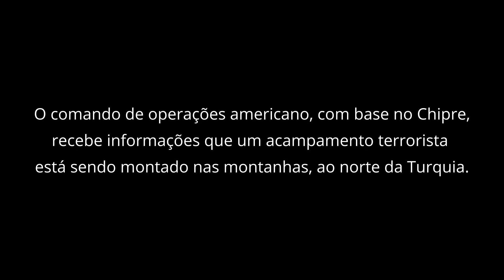Rápido e Rasteiro | F-16 Viper | DCS World - Gameplay em Português PT-BR!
Digital Combat Simulator World (DCS World) é um jogo de simulação de voo militar digital gratuito, com módulos compráveis.

0:00​​​​​​​​​​​ - Introdução
0:14​ - Velocidade e Força
05:00​​​​​​​​​ - Se inscreva